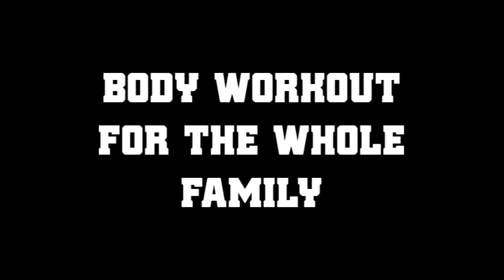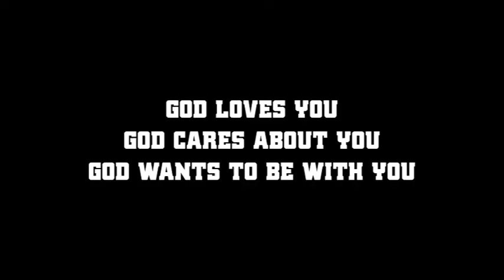Body Work Out (with back stretches)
Here are some fun exercises for the whole family with some back exercises to help out with relieving back pain due to reduced mobility.

Consult a physician in case of injury or severe pain before exercising. Stay safe, stay healthy.